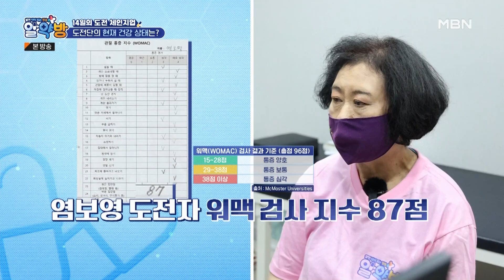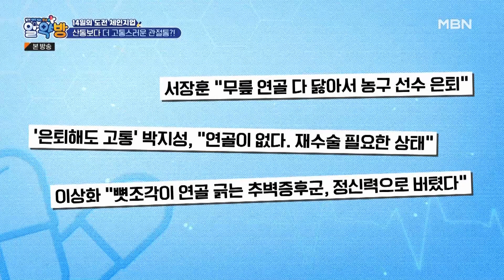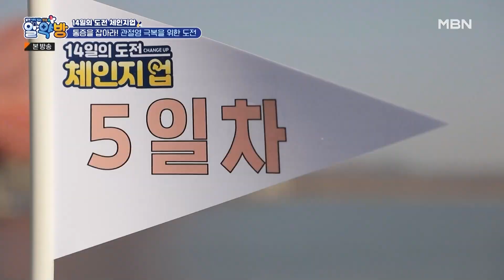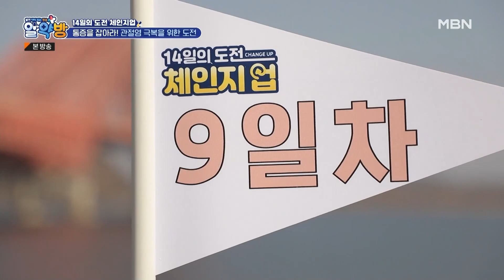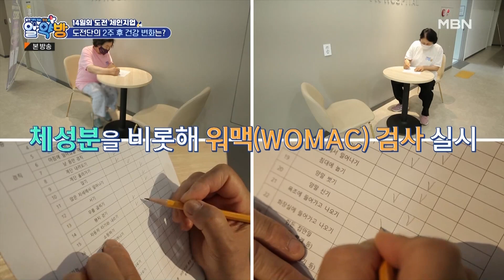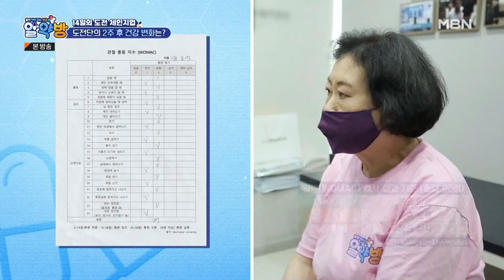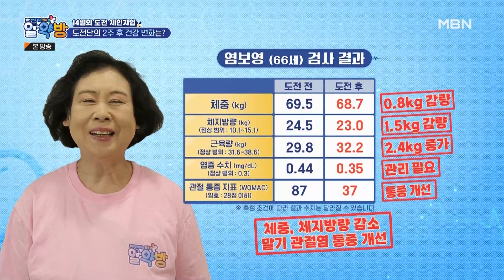[최고의 5분_알약방] 엄청난 고통을 주는 관절염, 이렇게 생활 습관 바꾸면 나아진다?!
알약방 160회 최고의5분 [관절염 극복 챌린지]